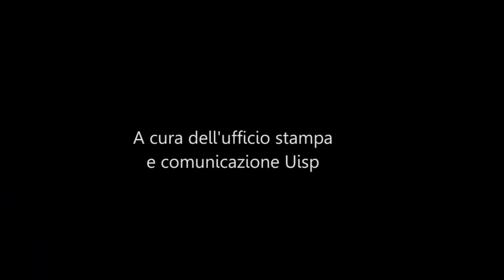Trofeo Mariele Ventre, pattinaggio e ginnastica al Pala Panini di Modena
1000 atleti tra ginnastica e pattinaggio si sono esibiti alla ventesima edizione del Trofeo Mariele Ventre, sulle note dello Zecchino D'Oro.6 febbraio 2016